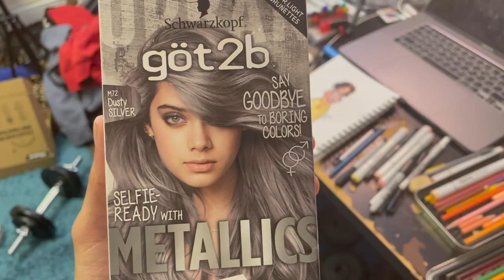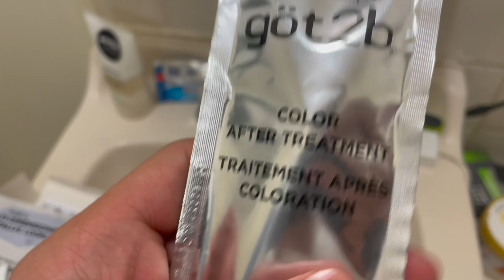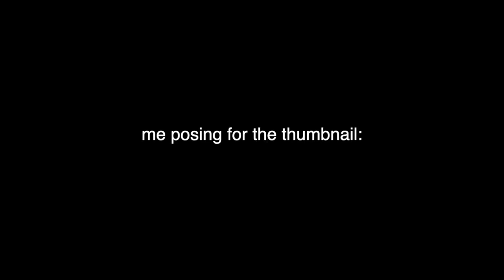Dying My Hair 3 Times in 1 WEEK - how to damage your hair 101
*Warning* the reveal is truly terrifying

also why were my lips so dry in this someone give me a chapstick or two